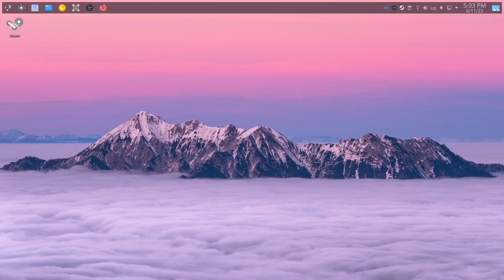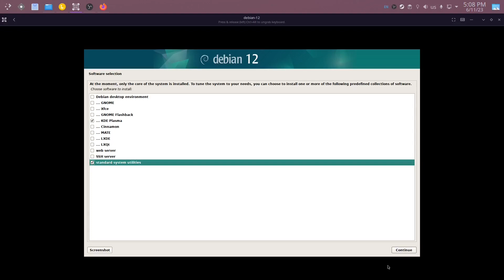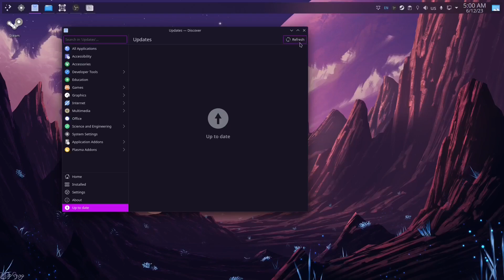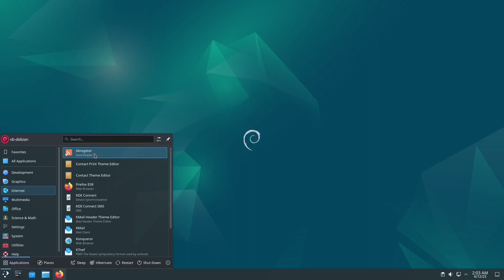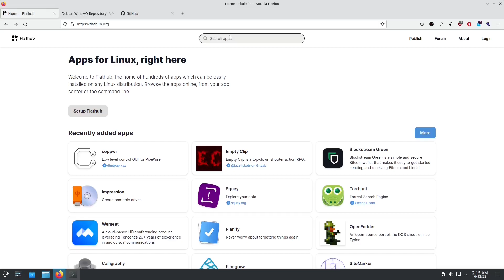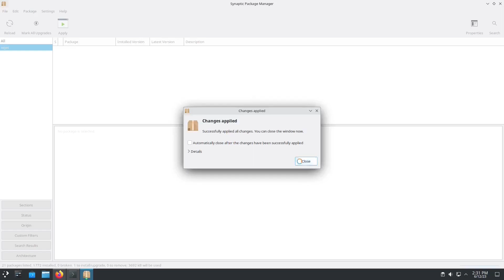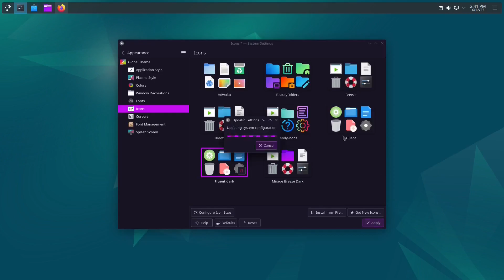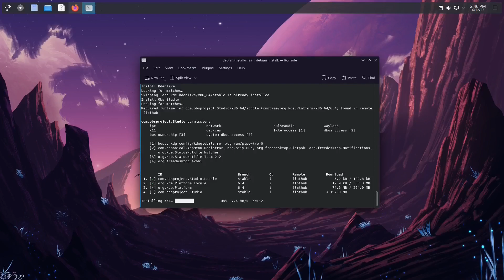DEBIAN 12 and MY Things To Do After Fresh Install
Hello again guys . In this video ill show you the install of Debian 12 and My favorite things to do after the install .
First Update / Upgrade the System :

sudo apt update && sudo apt dist-upgrade -y

Installing The NVIDIA Drivers :

sudo apt install nvidia-driver

sudo apt install flatpak
for GNOME users :
sudo apt install gnome-software-plugin-flatpak

Next is Remove All the Software I dont Need :

sudo apt purge akonadi* konqueror cheese dragonplayer juk gnome-music  libreoffice evolution libreoffice-calc libreoffice-draw libreoffice-impress libreoffice-writer*

sudo apt autoremove  -y

Next Start Installing the software I need from Flatpak (plus VLC and mpv)

sudo mkdir -pm755 /etc/apt/keyrings

sudo apt install --install-recommends winehq-staging

And at the end if you want to try mi bash script that does all this automatically , you can download it from :